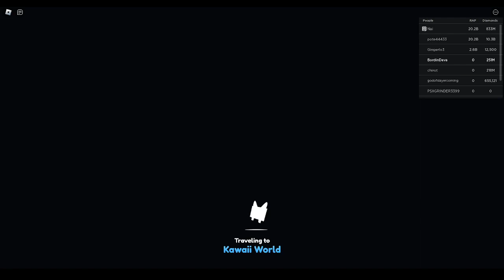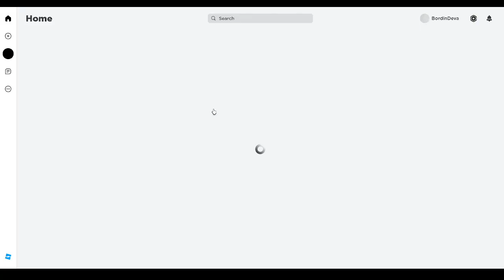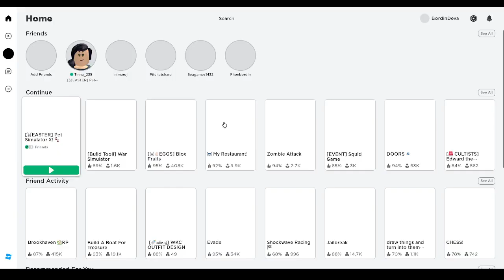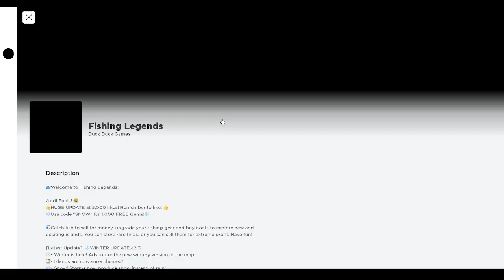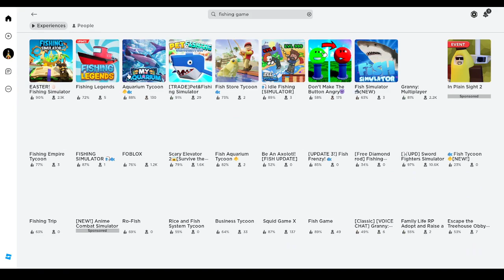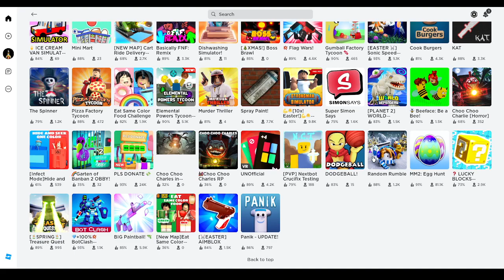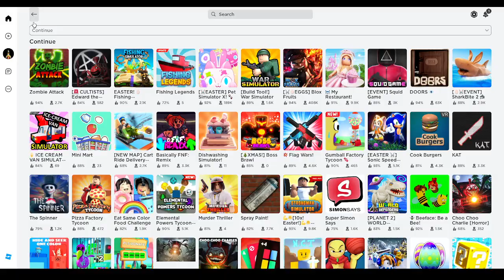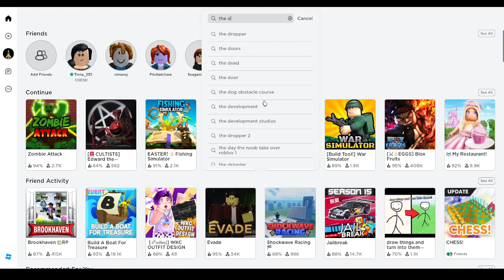Roblox gameplay | Pet Simulator X, Fishing Legends, Edward, Zombie Attack | EP.00064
00:00 - Pet Simulator X
19:01 - Fishing Legends
27:28 - Edward the man eating train
30:42 - Zombie Attack